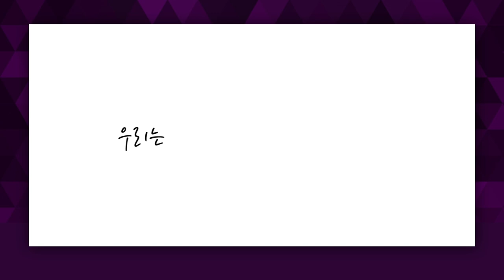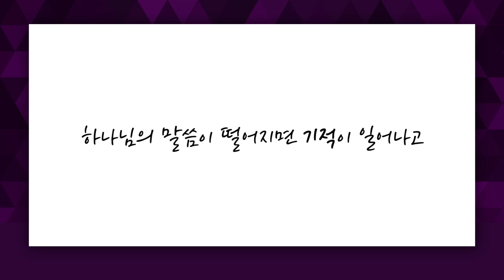[짧은설교] 위로를 바라지 마세요 | 꿈의교회 김학중목사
"사람의 말은 귀로 들어와서 머리로 갑니다"

'CTS2'와 함께!